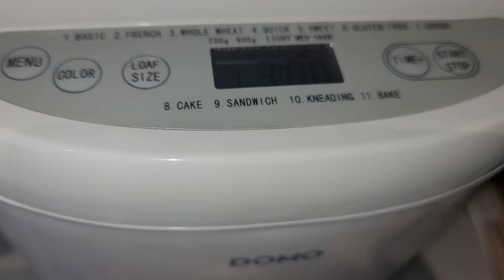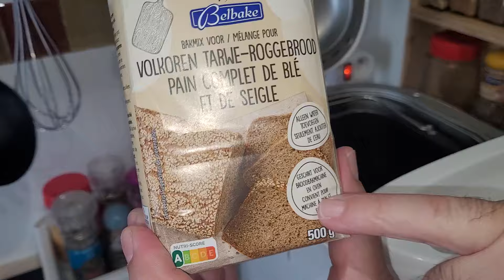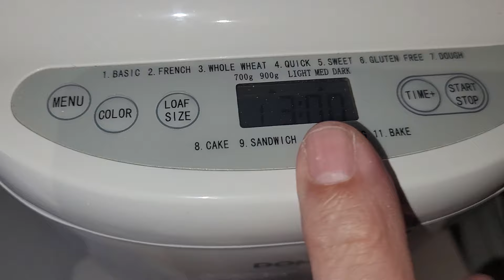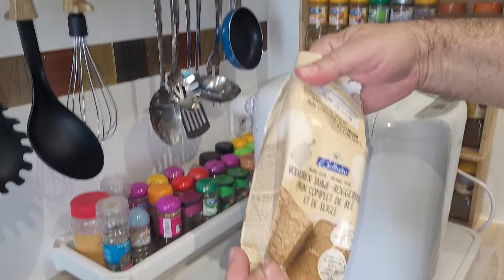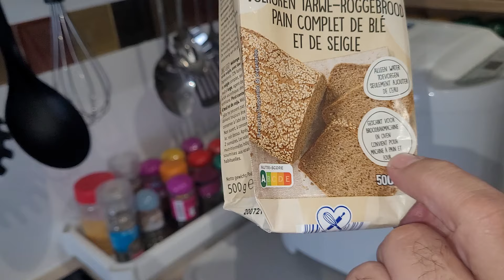cc tuto pour faire son pain facilement 🥰